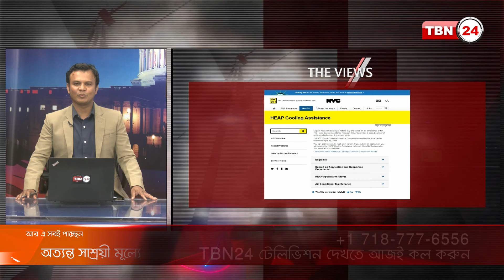হোম লোনের প্রস্তুতি নেবেন কীভাবে? নিউ ইয়র্কে বাড়ির হিটিং ও কুলিং অনুদানে নতুন নিয়ম | Views | EP 1611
অতিথি: নাসির লস্কর, হোম লোন অফিসার।
               তোফায়েল চৌধুরী, প্রেসিডেন্ট, আল-মাইডিয়া মেকানিক্যালস ও গ্রি ম্যাকানিক্যালস ইয়কার্স।

 How to prepare for home loan? | New Rules for Home Heating and Cooling Systems in NY.
হোম লোনের জন্য প্রস্তুতি নেবেন কীভাবে? নিউ ইয়র্কে বাড়ির হিটিং এবং কুলিং অনুদানে নতুন নিয়ম | The Views | EP 1611